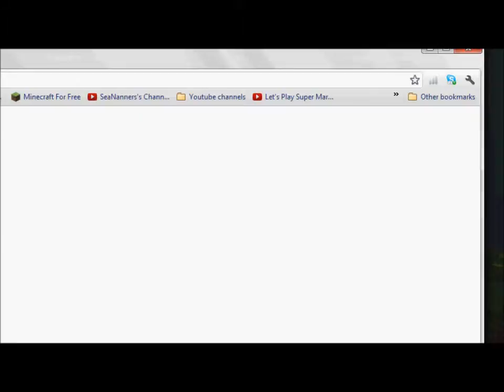Stratosphere Survival Ep. 5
Enjoy Again! :)